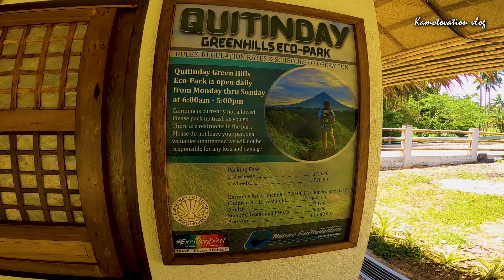QUITINDAY GREEN HILLS THE CHOCOLATE HILLS OF CAMALIG ALBAY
Sa videong ito ipapasyal ko po kayo sa Bayan ng Camalig Albay para masilayan ang ganda ng QUITINDAY GREEN HILLS na mahahalintulad sa chocolate hills ng Buhol,,Sama po kayo mga kabayan sa aking biyahe,